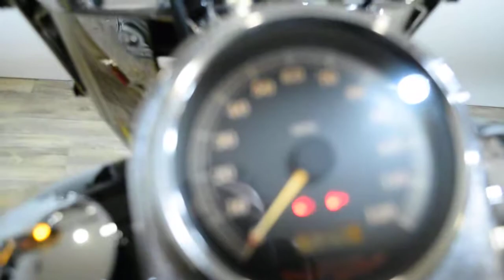2003 H-D 100th Anniversary Fat Boy | Used motorcycles for sale at Monster Powersport, Wauconda, IL